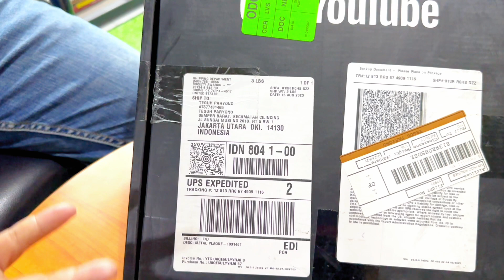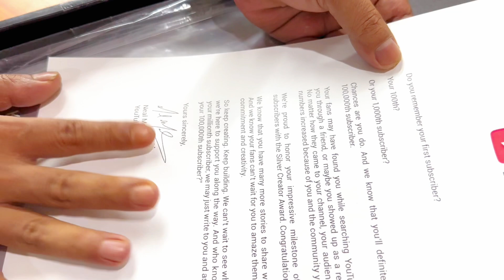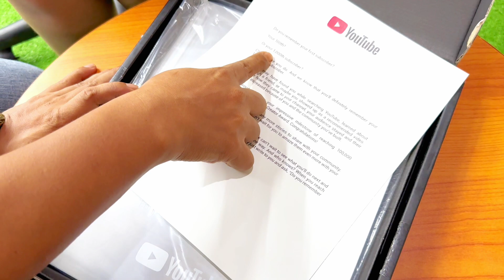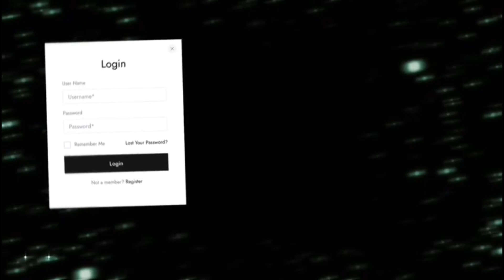BEGINI RASANYA DAPAT SILVER PLAY BUTTOM DARI YOUTUBE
Owner
Penawaran dan kerja sama di bidang otomotif bisa kontak ke nomor ini :
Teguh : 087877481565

MAU bisnis otomotif tanpa modal. Silahkan gabung untuk meenjadi member papah racing speedshop (Khusus penjual otomotif online atau Penjual online yang lama berjalan)